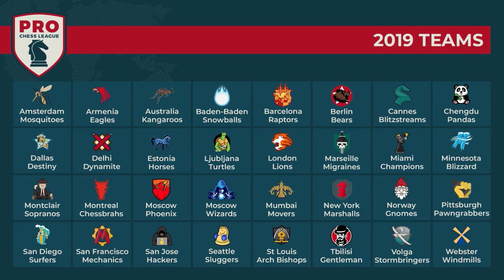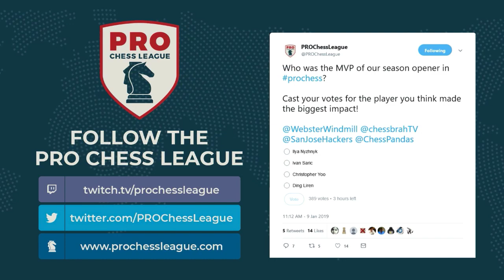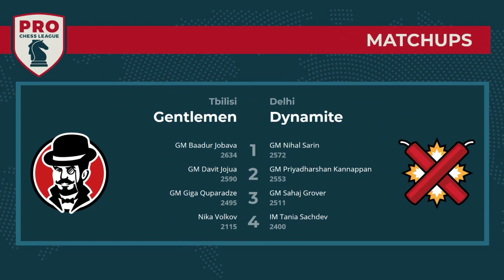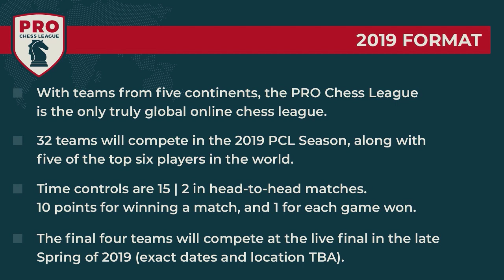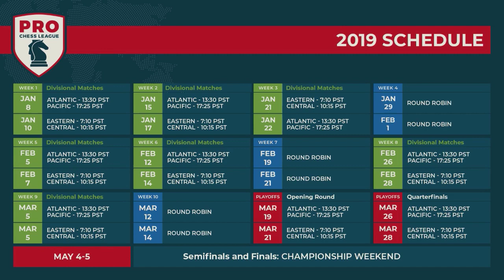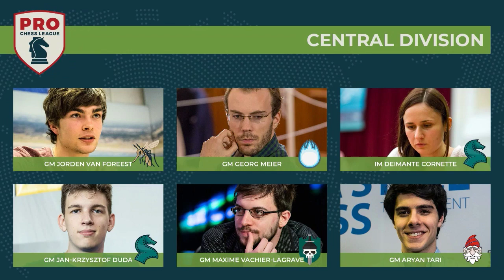PRO Chess League Week One: Eastern Division - Indian Surprises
Last year's PRO Chess League Champions kick thing off as the Armenia Eagles tackle the Volga Stormbringers. Don't miss this exciting day of rapid chess!